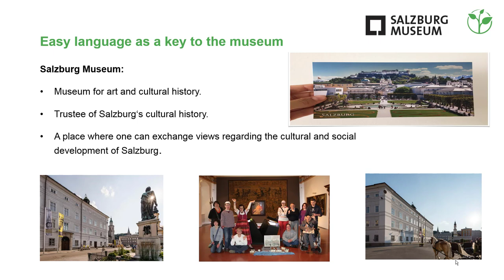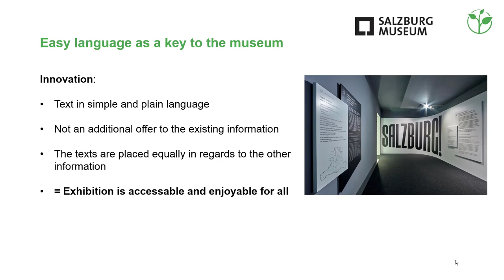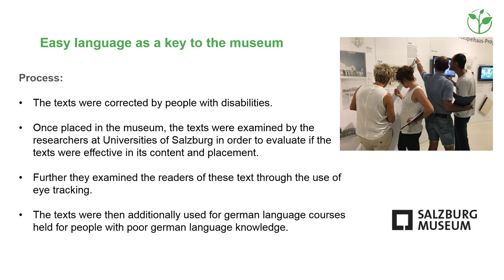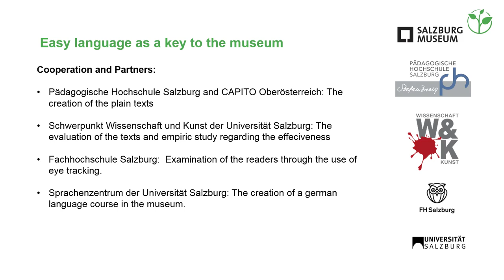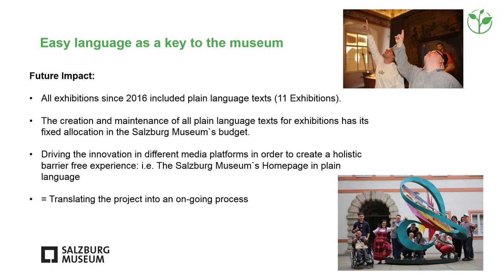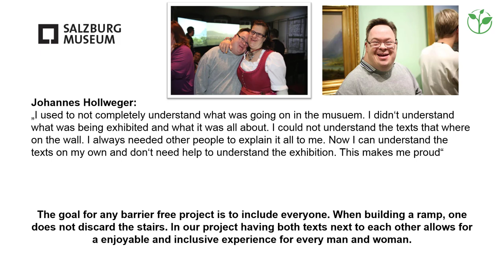Easy language as a key to the exhibition experience | Innovative Practice 2018